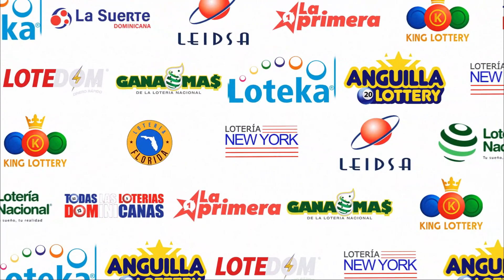LOTERIA FLORIDA Tarde RESULTADOS DE HOY